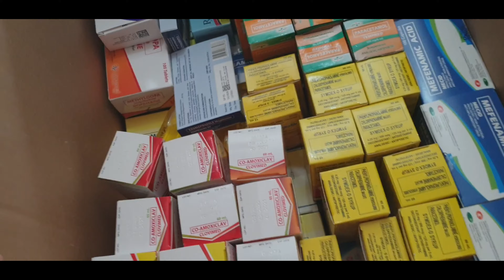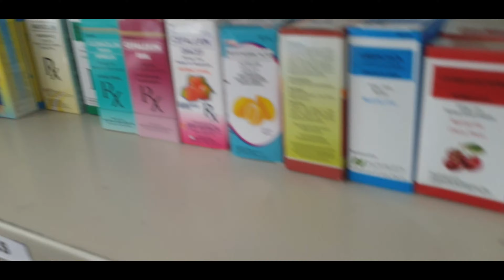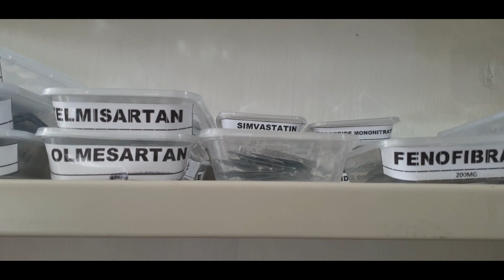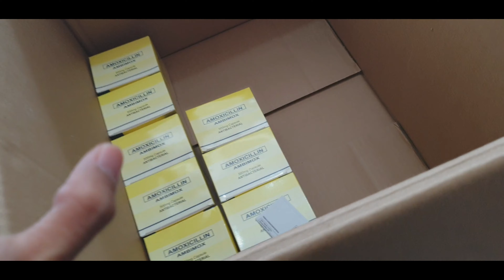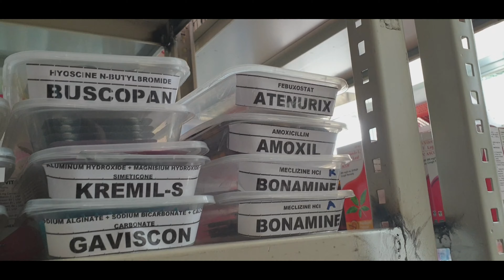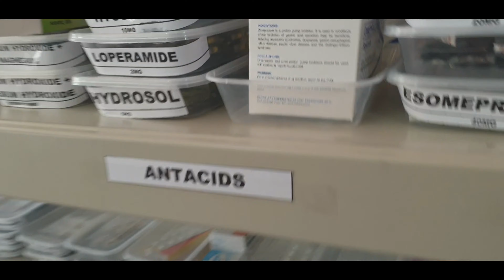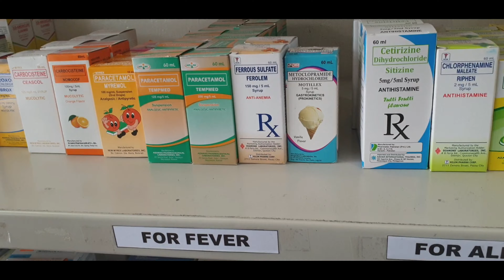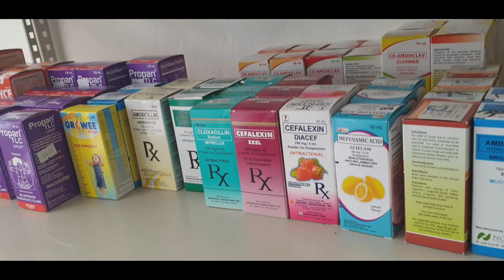Botika Tour: Anong ginagawa ko maghapon sa drugstore? | Maureen Salazar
Samahan niyo ko sa mag-hapon kong duty sa botika.